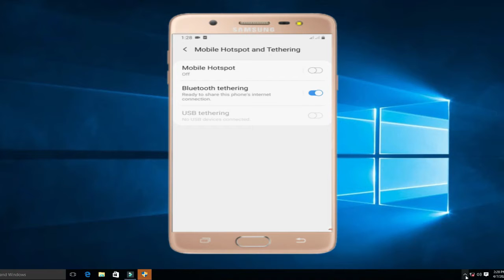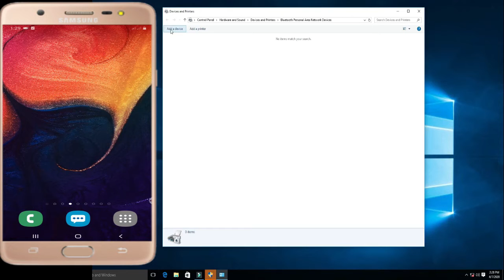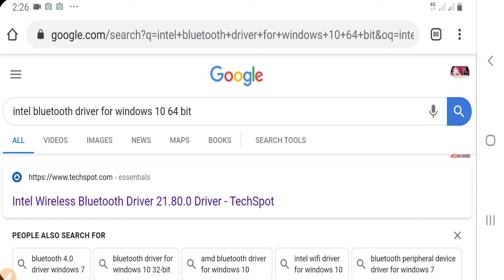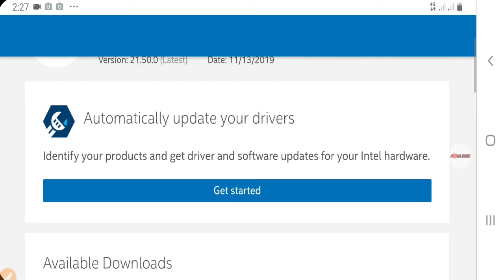💥how to install bluetooth on windows 7 / 8 / 10 | ব্লুটুথ | how to connect Bluetooth |Tech talent bd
Successfully Pairing and Connecting Your Bluetooth Audio Device in Windows7/8/10

👬👬(driver1)
Intel® Wireless Bluetooth® Driver for Windows® 10 64-bit for Intel® NUC

👬👬(driver 2)
Intel® Wireless Bluetooth® for Windows 7*

💥আমাদের চ্যানেলটি সম্পর্কে আপনাদের যেকোনো মতামত কমেন্ট করে জানান।
💥আমাদের চ্যানেলকে সামনে এগিয়ে নিতে আপনাদের সহযোগিতা কামনা করছি।

Tech talent bd,tech talent,
bd,tachtalentbd,
bangla tech,
talent bd,
Voice TECH news,
voice,tech,news,